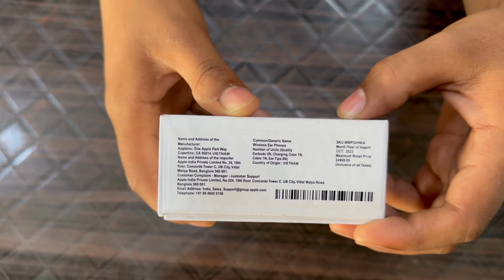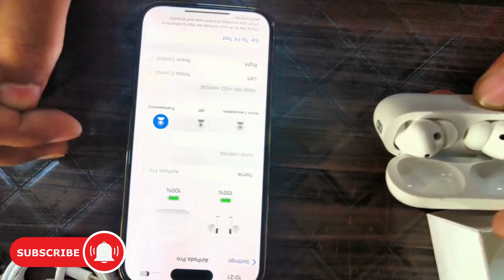The Ultimate Pro 2 Unboxing Experience - Don't Miss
Welcome to the ultimate Pro 2 unboxing experience on My channel. I will be doing the best unboxing and will try to showcase the incredible features of this revolutionary product. You will get information on the stunning design, powerful performance, and outstanding capabilities. In this Pro 2 unboxing video, we will provide you with an in-depth look at everything included in the package. Witness the thrill as we unbox the Pro 2 and guide you through each step in setting up this extraordinary device.
Unleash your creativity with its remarkable multimedia options and take productivity to new heights. The Pro 2 truly redefines what a device of this caliber can achieve in terms of listing the music.
Kindly please note that there is no COD option however people from Delhi can walk to out collection point and they can collect it from Dwarka mor and Nangloi. These Earbuds do not come with a warranty, we Always prioritize the satisfaction of our customers and we try to provide them with reliable and impeccable products
In case of receiving a damaged product, we kindly request our customers to share a video of the unboxing process, capturing any damage that may have occurred.

Important keywrods -

Airpods Pro 2 Clone Connect To Android | Airpods Pro 2 Clone Wireless Charging | Airpods Pro 2 First Copy Connect To Android | Airpods Pro 2 H2 Chip Copy